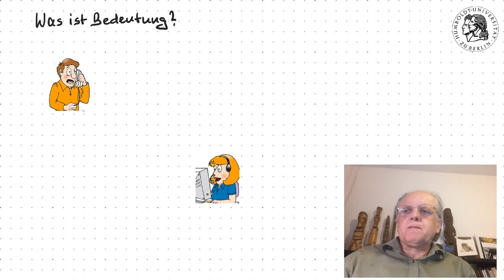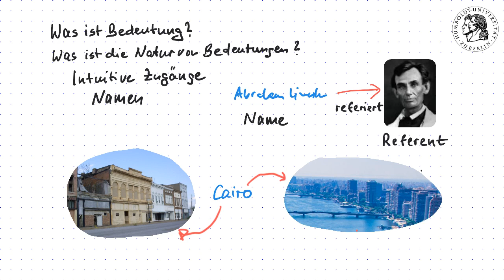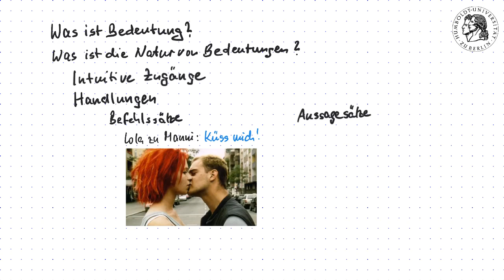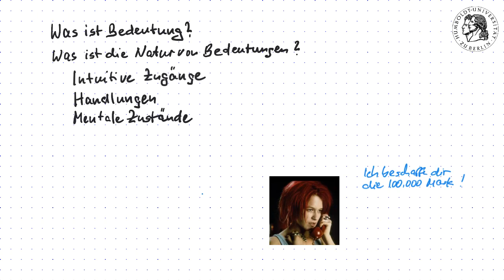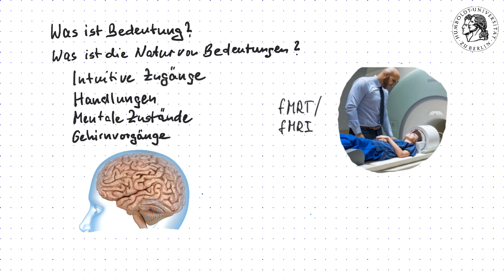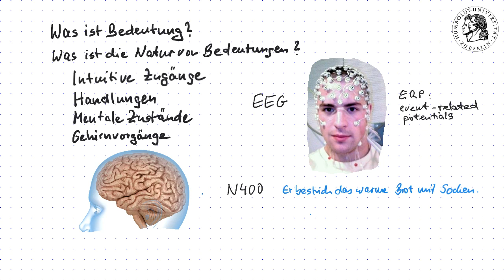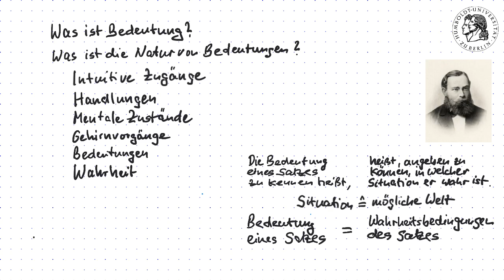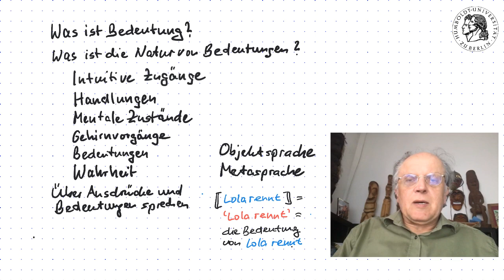Satzsemantik 01: Was ist Bedeutung?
Einführung in die Satzsemantik Teil 1: Was ist Bedeutung?